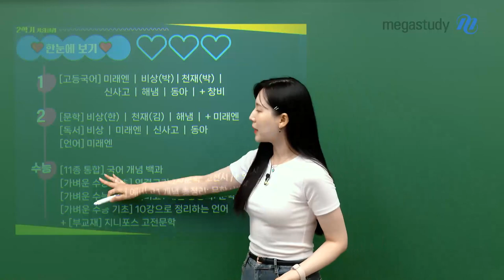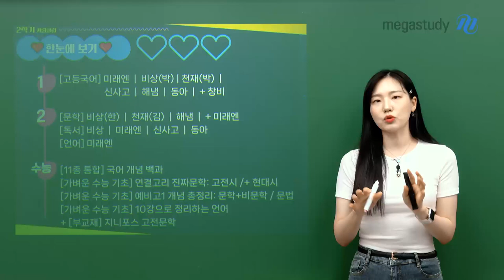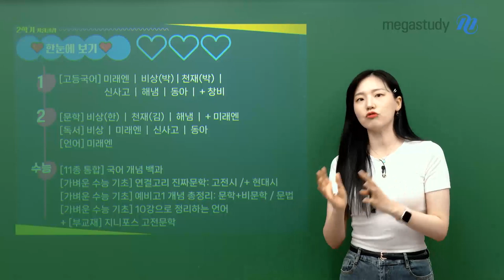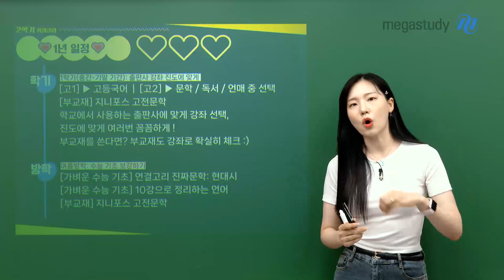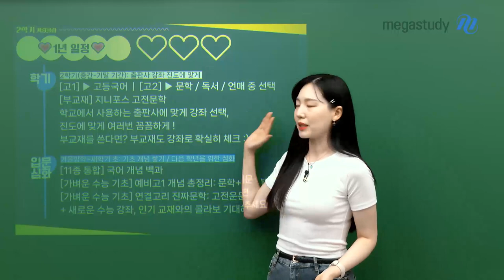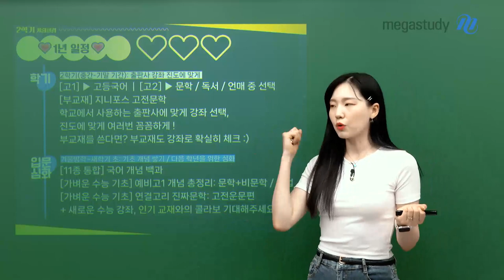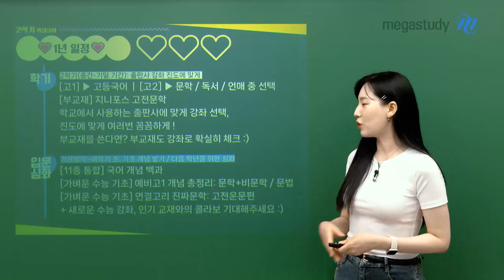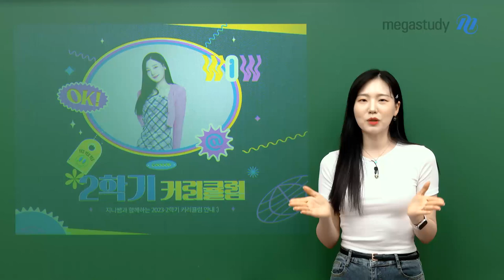[메가스터디] 국어 나연진쌤 - 지니쌤과 함께하는 2023 하반기 커리큘럼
곧 다가올 2학기,
탄탄한 국어 성적을 만들어줄 지니쌤의 하반기 커리큘럼을 소개합니다!

 🍇수능기초 강좌

[11종 통합]

국어 개념 백과

[가벼운 수능 기초]

연결고리 진짜문학 : 고전 운문 + 현대시(NEW)

예비고1 개념 총정리 : 문학+비문학 + 문법

10강으로 정리한 언어

[부교재]

지니포스 고전문학(NEW)

🍇1학년 출판사 강좌

고등국어 - 미래엔, 비상(박), 천재(박), 신사고, 해냄, 동아, 창비(NEW)

🍇2학년 출판사 강좌

문학 - 비상(한), 천재(김), 해냄, 미래엔(NEW)

독서 - 비상, 미래엔, 신사고, 동아

언어 - 미래엔